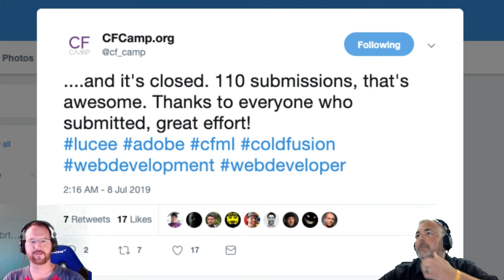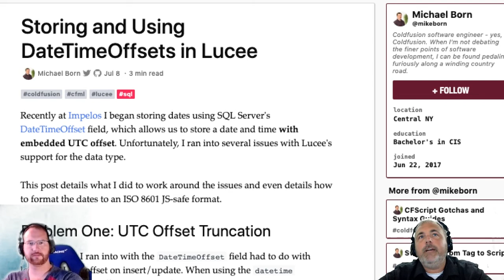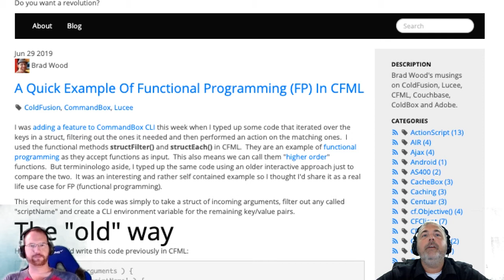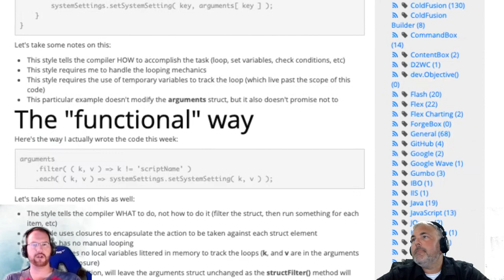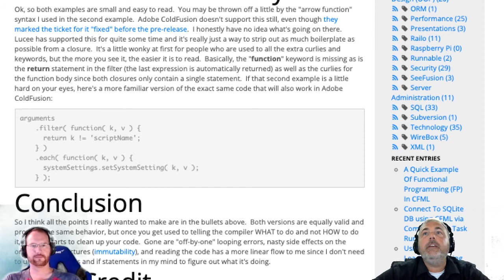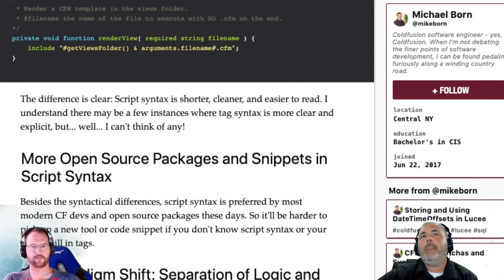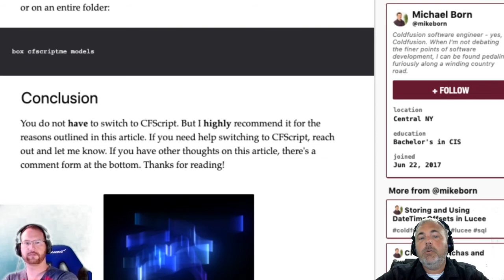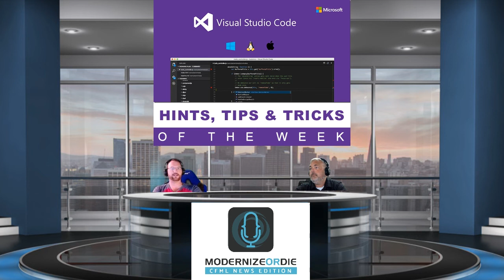Modernize or Die® - CFML News Edition - 7/9/2019 - Episode 10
We discuss the early bird being extended for Adobe's CF Summit Conference in Las Vegas in October, call for speakers is now closed, and mention the new ColdFusion Specialist Certificate Program. We also discuss the CF Summit Ortus Trainings for after the Conference and how to register for them. We talk about Ortus Solutions' Bootcamp training in India with Luis Majano and mention how CF Camp is coming up fast, tickets are now available and the Call for Papers is open so you can speak at CF Camp. We spotlight a lot of great blog posts, too many to list, so listen to the show. We show off our ForgeBox module of the Week, Quick and our VS Code Hint Tip and Trick of the week being Vetur - all you need to get up and running with VueJS in VS Code.

Open Source libraries and commercial tools to power your development work